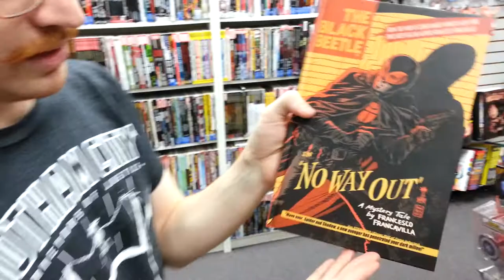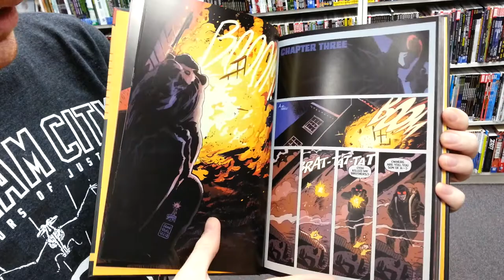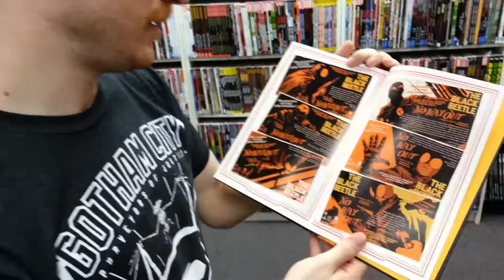BLACK BEETLE No Way Out HARDCOVER at Zapp Comics Francesco Francavilla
Simply GORGEOUS! This book is just GORGEOUS! Beautiful art with a cool story by fan favorite FRANCESCO FRANCAVILLA. Love it!!!